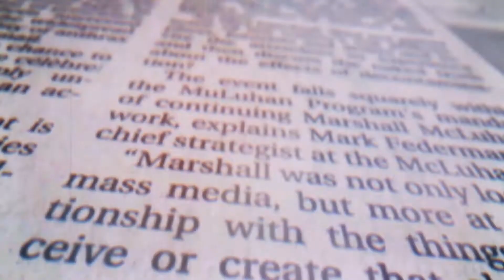AA- Anadolu Agency: Tunisian parliament slams UAE-Israeli deal.